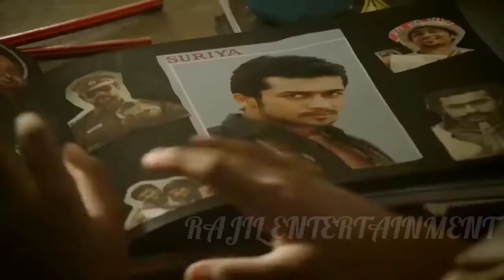Surya meet the child fan at home old advertisement